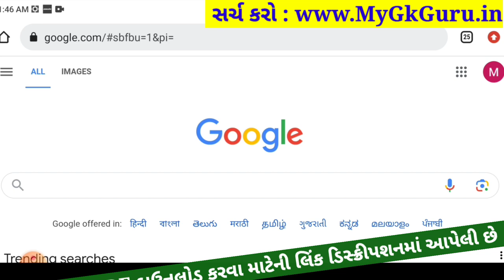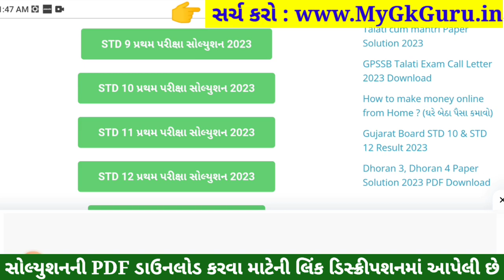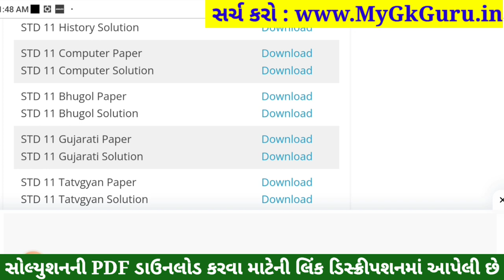STD 11 Geography Paper Solution 2023 50 Marks, STD 11 Geography First Exam Paper Solution 2023 STD11